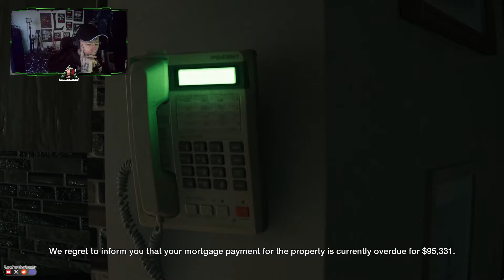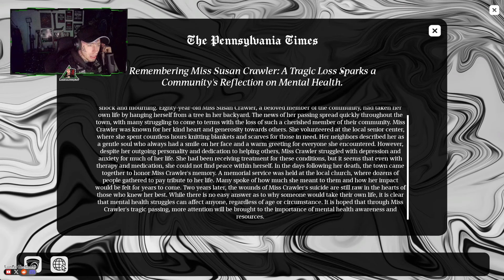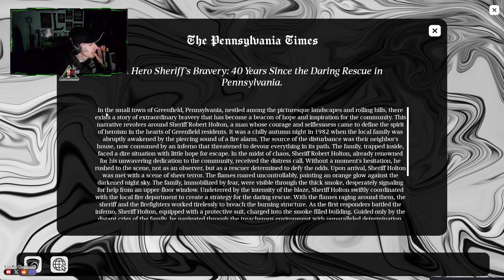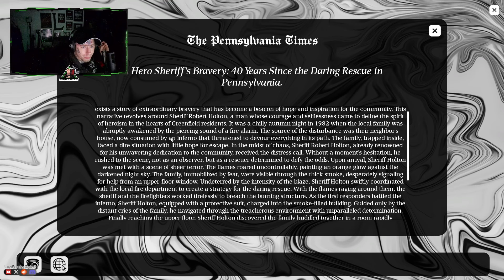Solo Dev Made this amazing horror game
Supernatural

               { MY LINK'S }

            { MY YOUTUBE LINK'S }